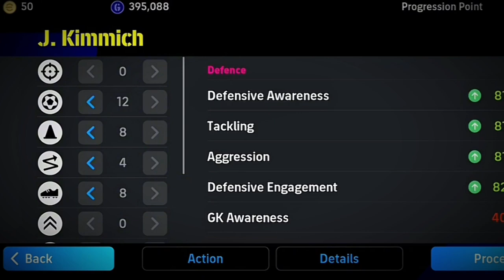How To Train 102 Rated Kimmich In eFootball 2024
friendly match challenge
co-op match
efootballlive
 efootball live
efootball mobile
efootball
efootball2023
efootball packopening
karan shrivastav live
efootball gameplay live
efootball new update live
efootball new formation
pes
pes mobile live
mr.tomboy
9al
karanshrivastav
pesmobile live
football
Liarfootball
liarsfcsoccerworld
efootball update
coop mode
coop efootball
efootball24
efootball new update
efootball 24 ambassador
efootball 24 livestream
efootball 24 messi new card
pes 2024
efootball 2024 ps5
efootball 24 livestream
efootball 24 pack openiing
trick to get potw efootball 24 mobile